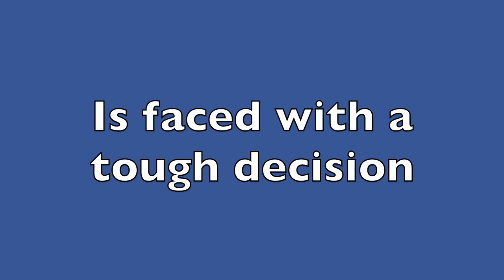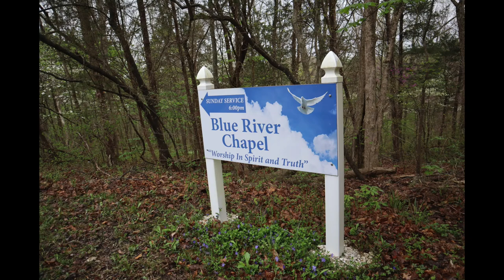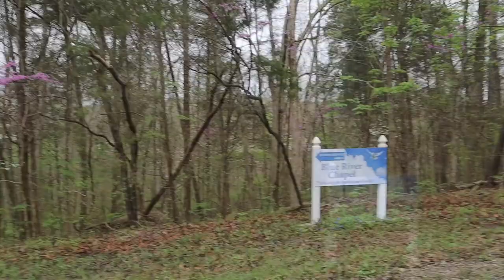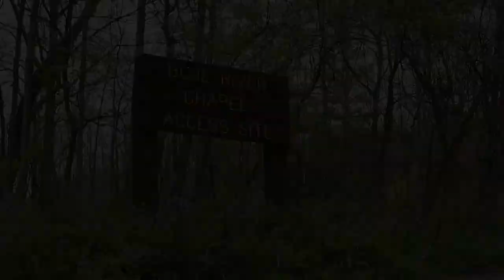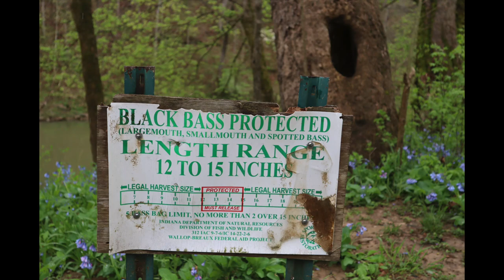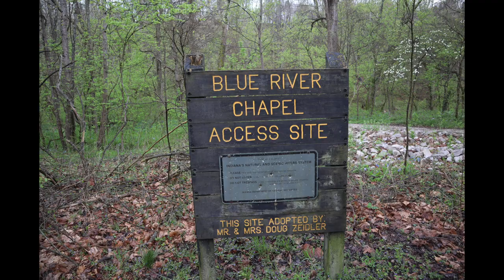Blue River Canoe Southern Indiana Exploring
Try as we might all plans don't always turn out like we want them to. but. there's always plan B :]